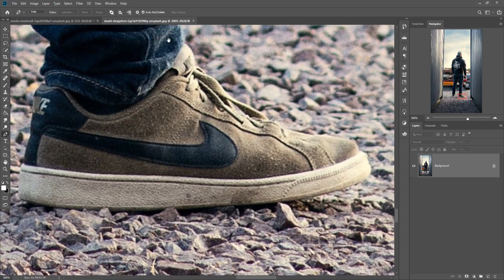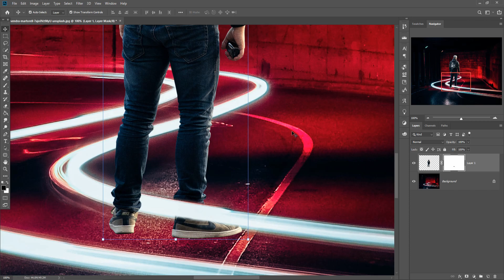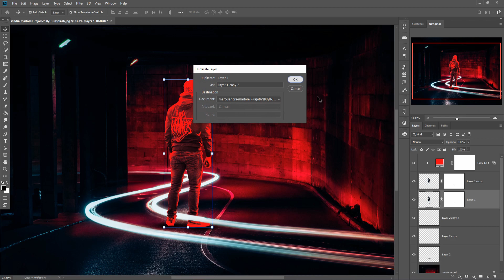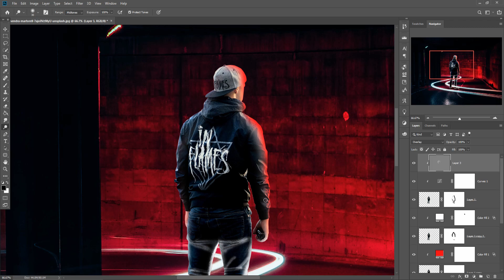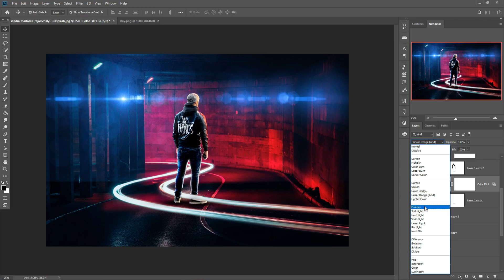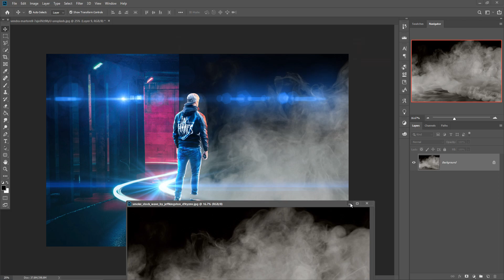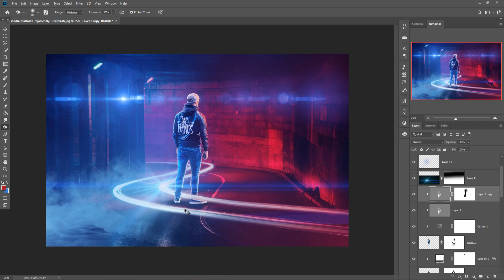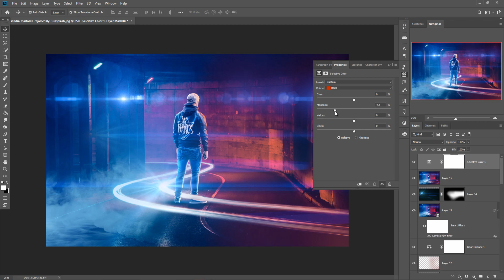Edit Is Fun Photoshop Editing Tutorial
Learn how to use blending modes and blending image and also know more about glow and light adjustment and camera raw filter adjustment in photoshop.